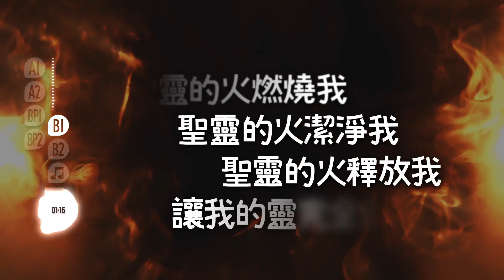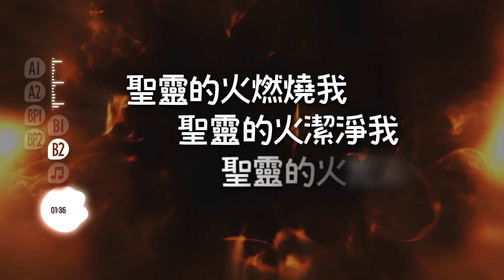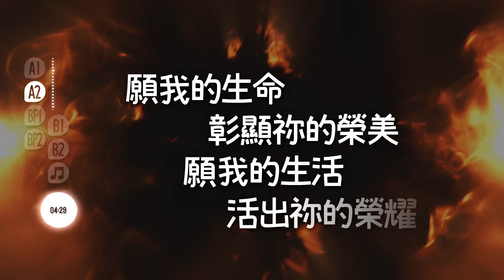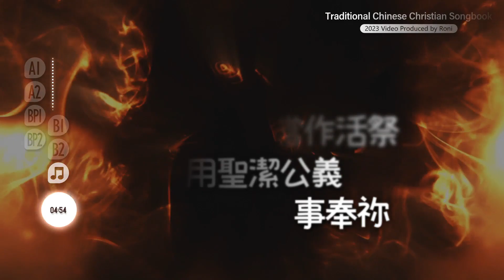燃燒我 Burning Me - FSWorship feat. 董亮 [ 動態歌詞 ] 發聲音樂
※歌曲版權屬發聲音樂所有，本片非商業行銷目的；是為聆聽、思想或唱詩敬拜分享所製作。

歌名：燃燒我 Burning Me（2023 EP）
詞 / 曲：周飛飛
演唱：董亮
弦樂：國際首席愛樂樂團
製作 / 發行：發聲音樂 FSWorship

原key：G
Tempo：約 136 bpm
Speciel Thanks video background from videezy

「發聲音樂 FSWorship」於2022年成立，至今發表過4張專輯，團隊事工包括敬拜訓練、敬拜讚美巡迴、敬拜詩歌編寫、錄音、製作和發行，用音樂帶領人進入神榮耀的同在。「燃燒我」EP在2023年11月發表。※BP2段落重覆第2遍最後和弦不同，請樂手留意。

(A1)願我的生命 彰顯祢的榮美，
願我的生活 活出祢的榮耀，
我願將身體獻上當作活祭，
求聖靈的火燃燒我，

(A2)願我的生命 彰顯祢的榮美，
用聖潔公義事奉祢。

(BP1)燒盡我生命中的邪情和私慾，
燒盡一切罪惡權勢，
燒盡我生命中的軟弱與捆鎖，
燒盡一切仇敵的作為，

(BP2)燒出祢的榮美，燒出祢的聖潔，
燒出一顆清潔的心，
燒出祢的榮耀，燒出祢的能力，
燒出一顆 愛祢的心，

(B1)聖靈的火 燃燒我，
聖靈的火 潔淨我，
聖靈的火 釋放我，
讓我的靈 完全自由，

(B2)聖靈的火 燃燒我，
聖靈的火 潔淨我，
聖靈的火 充滿我，
直到我完全像祢，